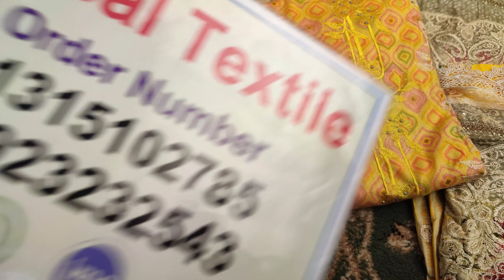নতুন ডিজাইনের ফ্যাশনেবল থ্রি পিস কিনুন পাইকারি দামে / new three piece collection 2022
আসসালামু আলাইকুম
এই ভিডিওতে দেখানো প্রোডাক্ট সম্পর্কে যেকোনো তথ্য জানতে নিছে দেওয়া ইমো অথবা হোয়াটসঅ্যাপ নাম্বারে
যোগাযোগ করুন,
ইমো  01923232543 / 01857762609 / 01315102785